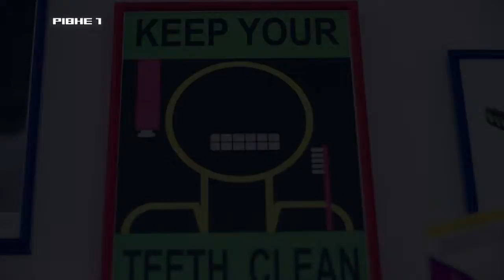Тизер. Школа майстрів. ЕЛІТДЕНТ